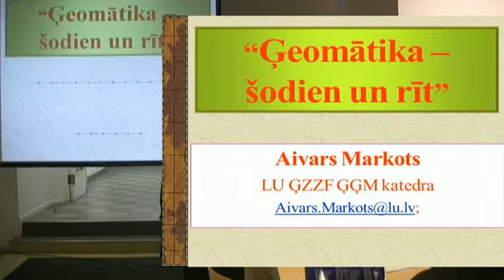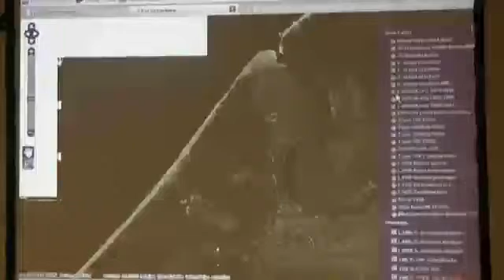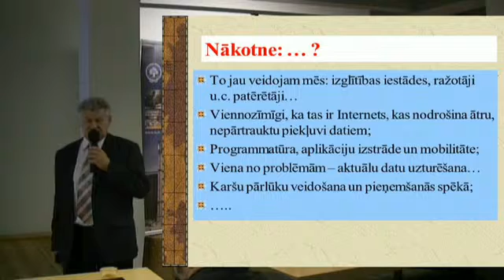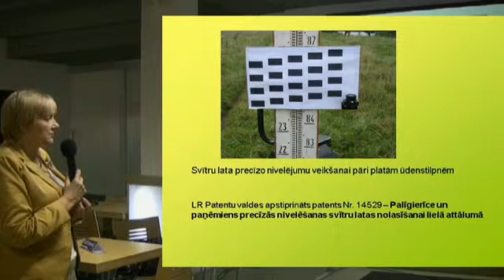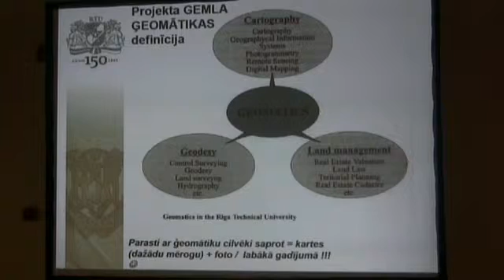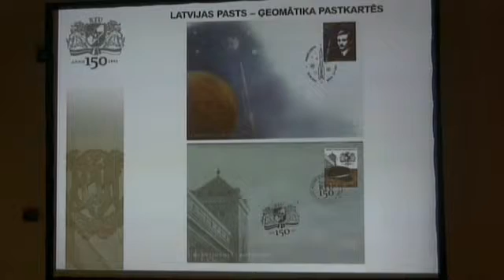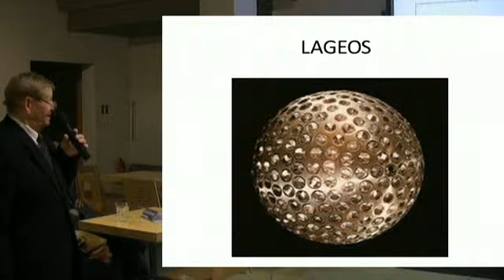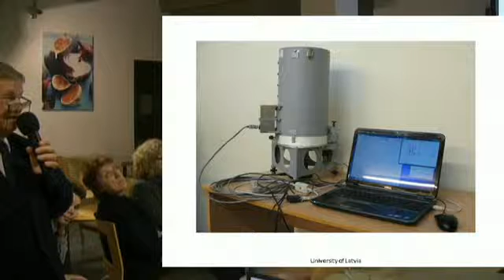Zinātnes kafejnīca "Ģeomātika šodien un rīt"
Pasākums notika 2012. gada 15. novembrī.